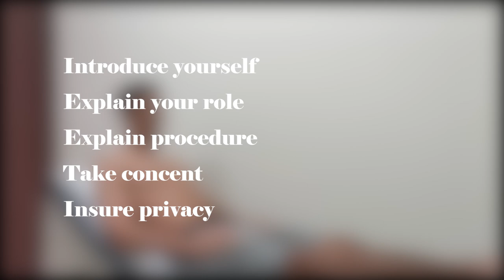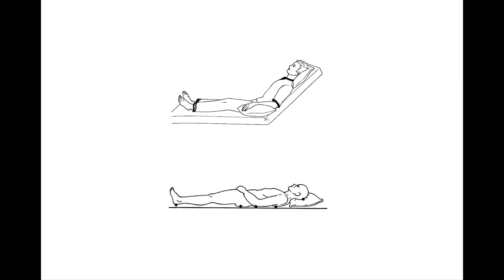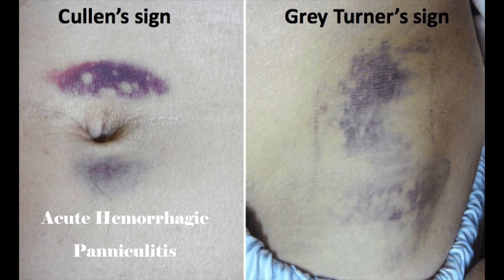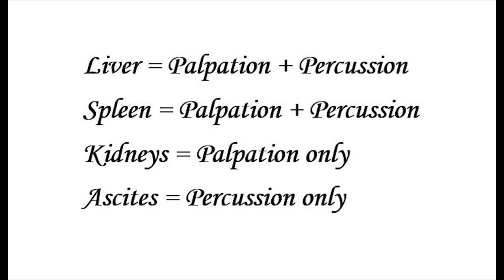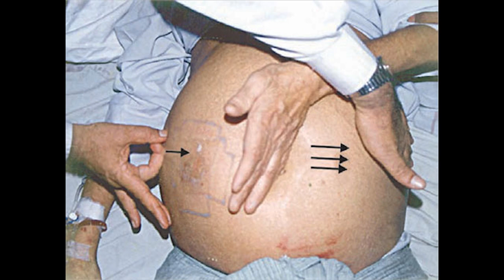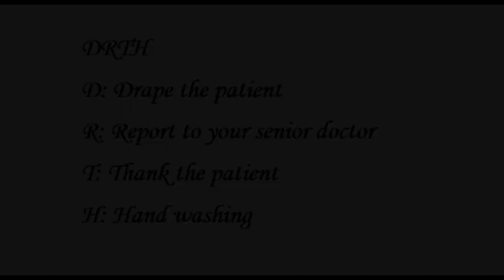The Abdominal Examination (GIT) - Detailed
This is the detailed examination of the Gastrointestinal System (Abdominal Examination).

It is performed by Dr. Yasir Adil Al-Humairi and the simulated patient is Hasan Adil Al-Humairi.

Special Thanks to Dr. Ahmad Al-Mohammady for his great help in organizing the information and the mnemonics in this video.

***Important Note:
-In the auscultation of the organs (Liver and Spleen), I mentioned that it is done to check for venous hum, which is not right. The auscultation of the organs is done to check for Friction Rub, which suggests localized peritonitis. Noting a friction rub over the liver suggests primary hepatocellular carcinoma, metastatic cancer, or liver abscess. Friction rub over the spleen suggests splenic infarction.

-Regarding the Venous Hum, it can be heard between the xiphisternum and the umbilicus, and it is a sign of portal hypertension as mentioned in the video.

-This will be clarified in the Brief Abdominal Examination video in an image that is found in the auscultation part.

Resources:
-OSCE and Clinical Skills Handbook by Katrina F. Hurley
-Bate's Guide to Physical Examination by by M.D. Bickley, Lynn S., M.D. Szilagyi, Peter G.